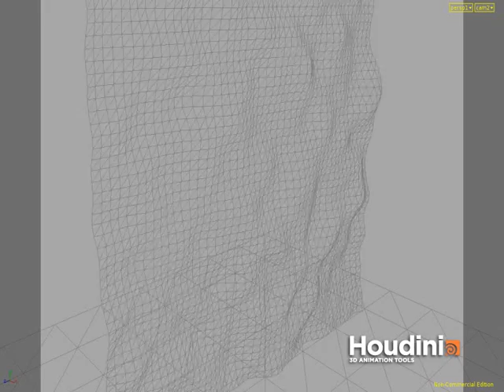Houini: Arrow System up close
Just a closer view of the instanced geometry as it hits the deforming geometry.